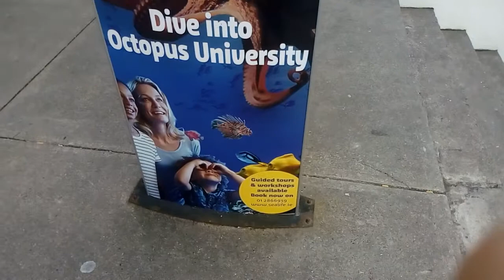Sea life vlog